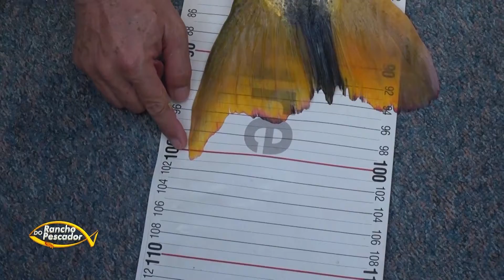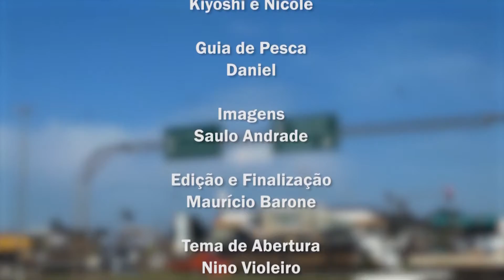ESTE É O MELHOR PRESENTE QUE UM PAI PESCADOR PODE RECEBER. Pescaria - bloco 2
Acredito que todo Pai pescador gostaria de receber um presente assim.
Sair para pescar com seus filhos,
Pegar um peixe gigante,
E logo em seguida ver que seu filho(a) superou o seu troféu com um peixe maior ainda.
Emoção que quase não cabe dentro do peito.

Materiais usados nesta pescaria:
Equipamento do Kiyoshi:
Vara Intergreen modelo Rubi 18 lbs
Carretilha de perfil baixo customizada IZ Paints
Linha de multifilamento 20 lbs
Líder de fluorcarbono 0,80 mm

Equipamento da Nicole:
Vara customizada CRF 25 lbs
Carretilha de perfil redondo customizada IZ Paints
Lider de fluorcarbono 0,80 mm
Iscas Artificiais Rapala modelo Super Shad Rap

Pescaria na modalidade de “trolling”, (corrico)

Guia Daniel

Rio Paraná AR
Pousada La Serena

“Vem Pescar com quem entende de Pesca”

Facebook – Programa Rancho do Pescador
IGTV  -  programa_rancho_do_pescador